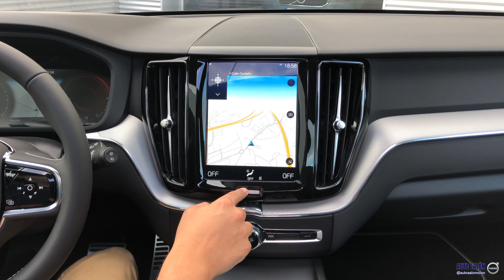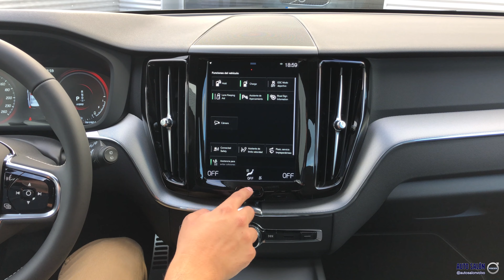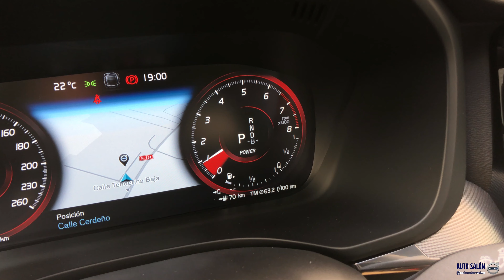🔋🔌 VOLVO XC60 '20 T8 Twin R-Design || Exterior & Interior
🚘 VOLVO XC60 ’20 T8 Twin R-Design
🖌 Color exterior: ‘Onyx Black’ metalizado
🔘 Llantas: 19” 5r Negro mate corte diamante | 235/50 R19
💺 Interior: Textil Open Grid/Cuero Nappa Charcoal RG0R
◻️ Acabados: metálicos ‘Metal Mesh’
📏 Largo/Ancho/Alto: 4,69/1,92/1,66 m
📦 Maletero: 468 L
💶 Precio: 76.900 € (unidad mostrada)
🔧 Motor Gasolina: 2.0L 4 cil Turbo+Comp. 400Nm 303cv
⚡️ Motor Eléctrico: 240Nm 87cv 65kW (eje trasero)
🔋 Batería: Iones de litio 11,6 kWh (túnel transmisión)
🔧+⚡️390 cv 640 Nm
🕹 Caja cambios: Automática 8 velocidades
⚙️ Tracción: 4x4
⏲ Peso: 2.161 kg
⛽️ Consumo medio: 2,3 l/100 Km | 51 km autonomía ⚡️
🏷 Distintivo DGT emisiones: etiqueta CERO
Todos nuestros videos del VOLVO XC60 en comentario fijado

--- ESPAÑOL

. Consulta AQUÍ la configuración, precios y equipamiento de este modelo: -

Somos concesionario VOLVO en Asturias, España. En nuestro canal, encontrarás todo el contenido posible de nuestra marca.

--- ENGLISH

. Check HERE this unit configuration, prizes and equipment: -

We are VOLVO Dealer / Showroom in Asturias, Spain. In our channel, you will find all the content of our car maker.

For any questions or suggestions, please let us know adding your comment in the section below.